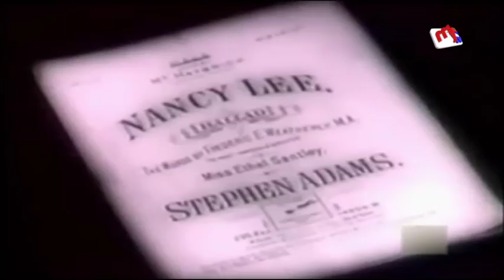রাজনীতিতে যুক্ত হতে ইচ্ছুক-কন্ঠশিল্পী আগুন ও চিত্রনায়ক ইলিয়াস কাঞ্চন।Amader Binodhan।mytv News